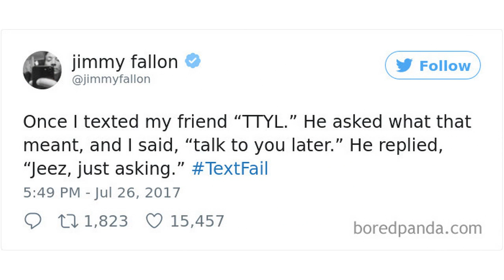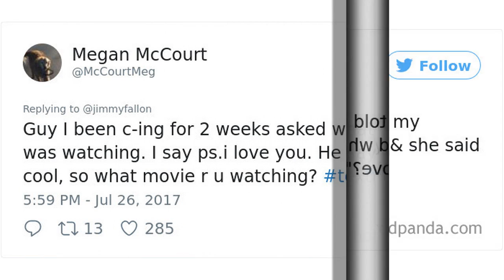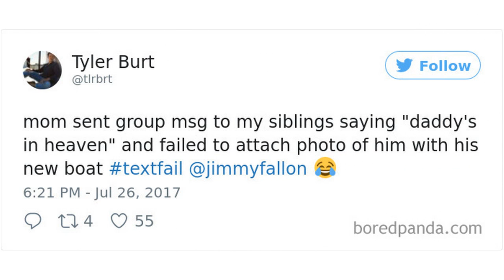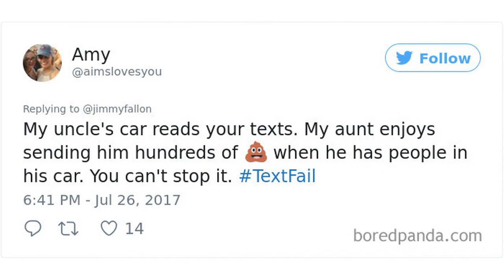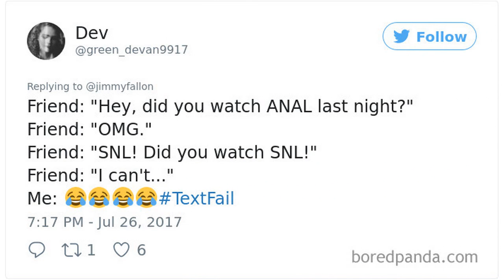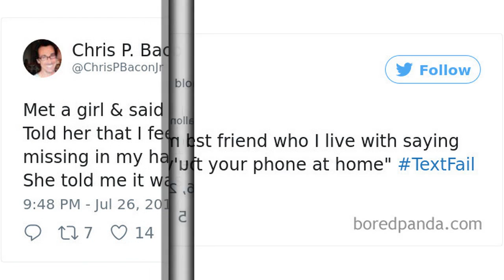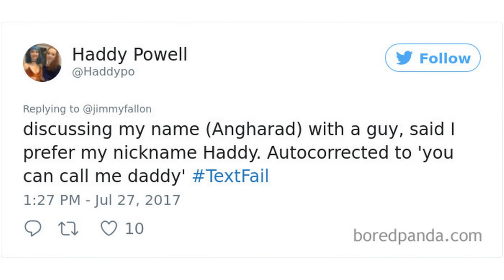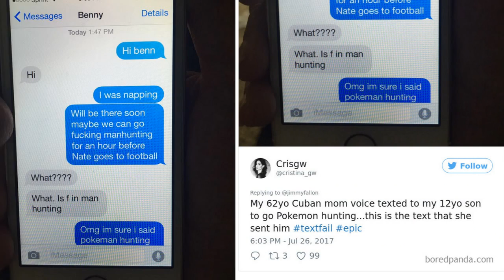FUNNIEST TEXT FAILS - 10+ Of The Most Embarrassing Text Fails Ever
FUNNIEST TEXT FAILS - 10+ Of The Most Embarrassing TextFails Ever